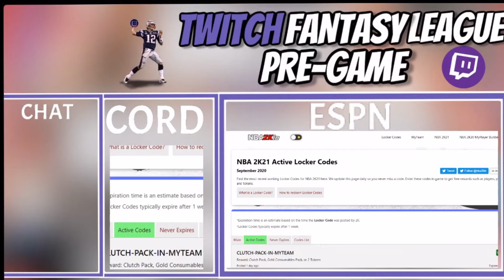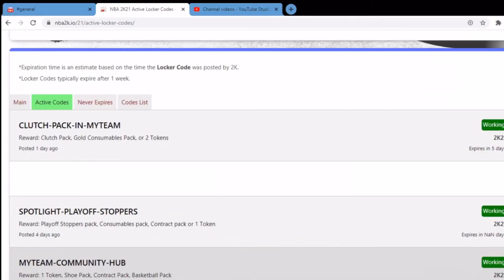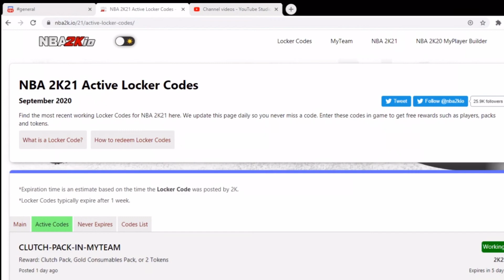3 *FREE* ACTIVE LOCKER CODES TO USE RIGHT NOW! NBA 2K21 MyTEAM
If you're reading this, comment "TFL PREGAME TOMORROW"